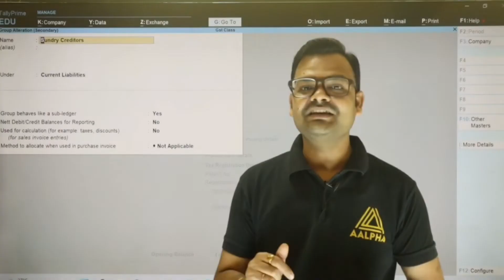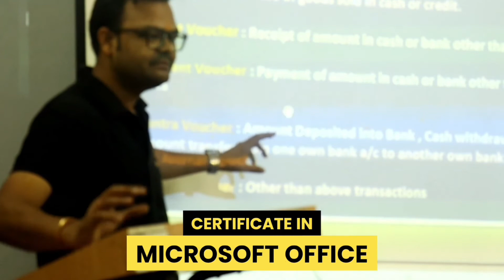How to Save Tally Screen with Shortcut Key. Tally Prime. | Use of Shortcut Key Ctrl + A in Tally.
In this video , we have  explained the Tally  Shortcut key Ctrl+A which every accountant must know.

Online Tally GST , Spoken English & Computer Course
Limited Offer: Get discount upto 80%